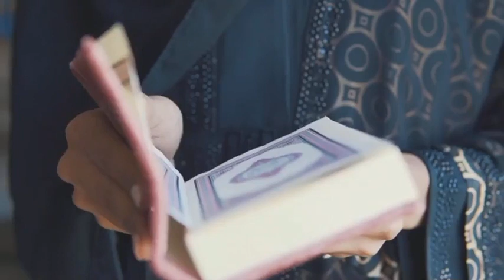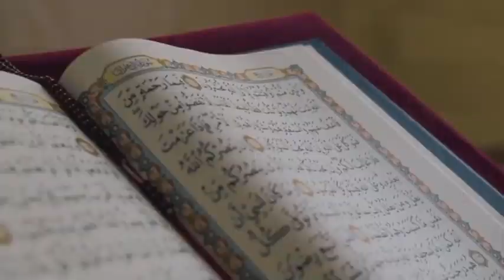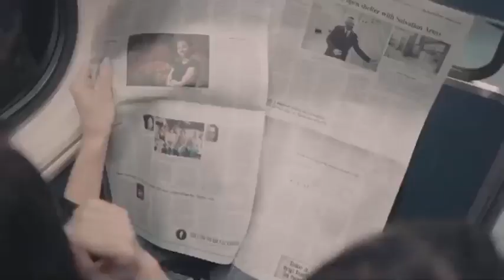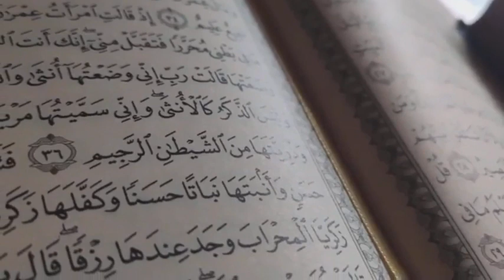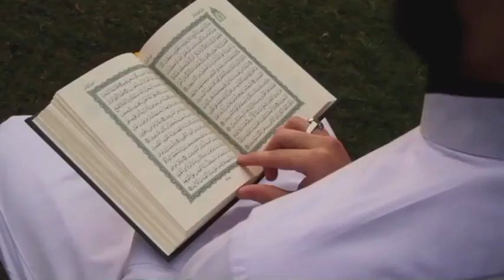Update Saudi Labour News Saudi Expats|Saudi Expatriates Latest News